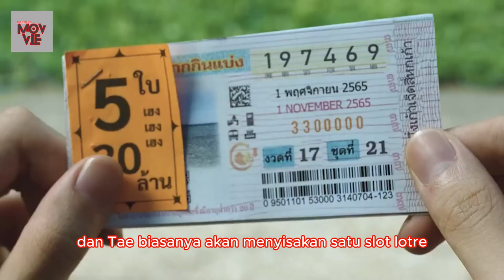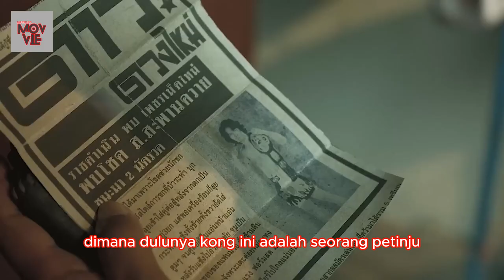GENG CUPU YANG HADAPI GANGSTER DEMI LOTRE | Alur Cerita Film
Ia merasa dirinya pecundang karena tak pernah mendapatkan hal yang ia inginkan, mulai dari piala kejuaraan catur, cinta, hingga uang.
Mereka adalah Zoe (Pat Napapa), Beat (Minnie Phatira), Wen (Jazz Chuanchuen), dan Khung (Somjit Jongjohor). Keempat orang tersebut meminta pertanggungjawaban karena sangat membutuhkan uang dari undian itu.
Tay kemudian memutar otak dan menyusun rencana tak masuk akal dengan menggunakan kelebihan dari masing-masing mereka, seperti pemikir, ahli kunci, aktor, dan boxer.
Misi tersebut bisa dibilang tak masuk akal karena benar-benar membahayakan mereka. Namun, demi uang tersebut, mereka kemudian membulatkan tekad untuk menjalankan misi tersebut ke tempat mafia yang bermarkas di pabrik kembang api.

The Lost Lotteries ditulis dan diarahkan sutradara Prueksa Amaruji yang sebelumnya mengarahkan Bikeman dan sekuelnya, E-Riam Sing, dan Miss Happy.